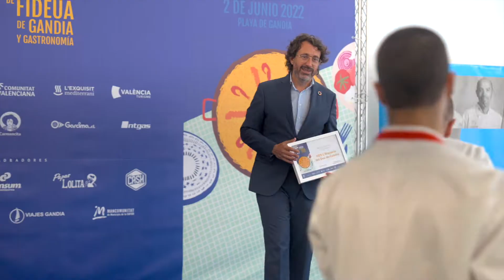47 Concurso Internacional Fideuà de Gandia | Premio Joven Promesa